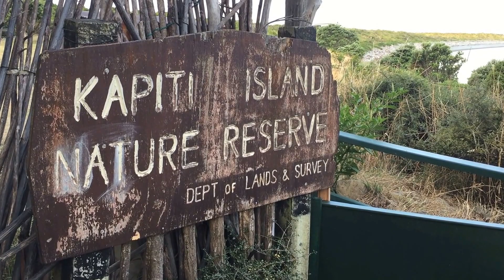We filmed one of the Rarest Birds on the Planet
On a tiny Island in New Zealand we filmed one  of the Rarest Birds on the planet.  So many amazing animals here. And you will never guess what came in and nested under our Cabin?  Holy moly this Island is unbelievable.